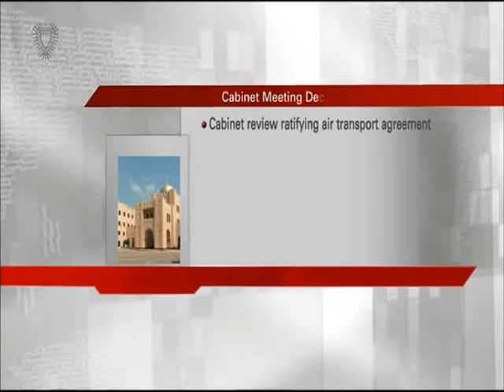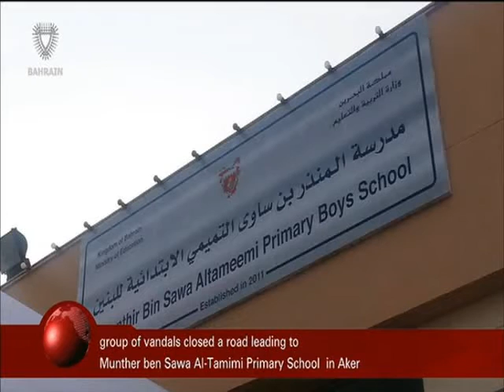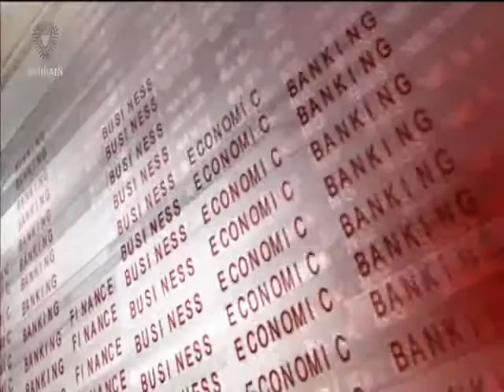البحرين : Bahrain English News Bulletins 08-02-2016